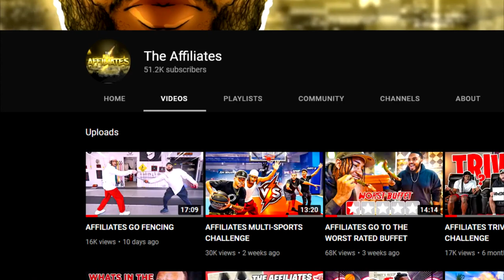AFFILIATES BECOME TENNIS PLAYERS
YOUTUBE CHANNELS